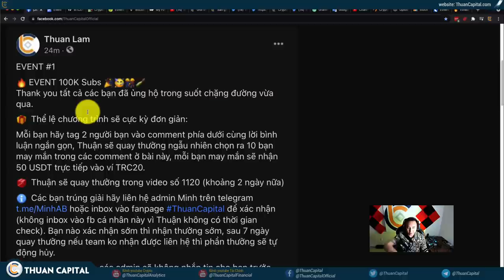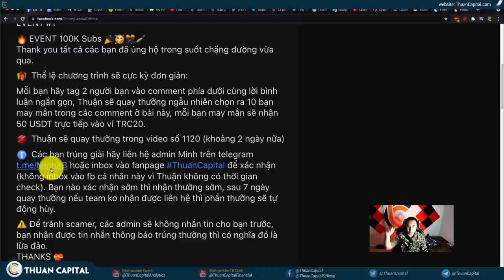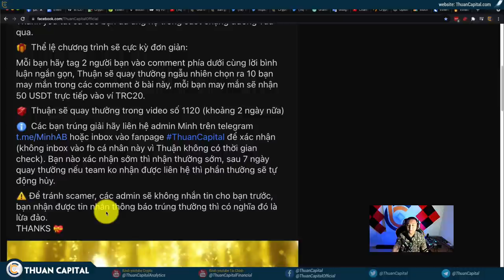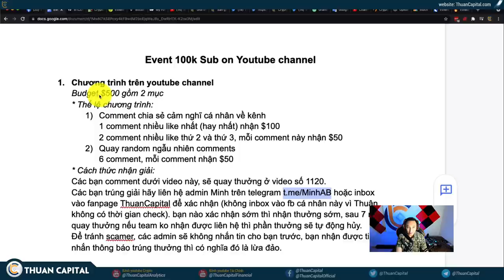100K Subs Events! ThuanCapital (Tham gia trúng thưởng, tổng giải lên đến $1000)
Thank you tất cả các bạn đã ủng hộ trong suốt chặng đường vừa qua.

Chương trình trên youtube channel 📺
Budget $500 gồm 2 mục:
* Thể lệ chương trình:
1️⃣  Comment bên dưới video này chia sẻ cảm nghĩ cá nhân về kênh
1 comment nhiều like nhất (hay nhất) nhận $100
2 comment nhiều like thứ 2 và thứ 3, mỗi comment này nhận $50
2️⃣  Quay random ngẫu nhiên comments
6 comment, mỗi comment nhận $50
* Cách thức nhận giải:
🎉 Các bạn comment dưới video này, sẽ quay thưởng ở video số 1120.
ℹ️ Các bạn trúng giải hãy liên hệ admin Minh trên telegram hoặc inbox vào fanpage ThuanCapital để xác nhận (không inbox vào fb cá nhân này vì Thuận không có thời gian check). bạn nào xác nhận sớm thì nhận thưởng sớm, sau 7 ngày quay thưởng nếu team ko nhận được liên hệ thì phần thưởng sẽ tự động hủy.
⚠️  Để tránh lừa đảo, các admin sẽ không nhắn tin cho bạn trước, bạn nhận được tin nhắn thông báo trúng thưởng thì có nghĩa đó là lừa đảo.

LƯU Ý